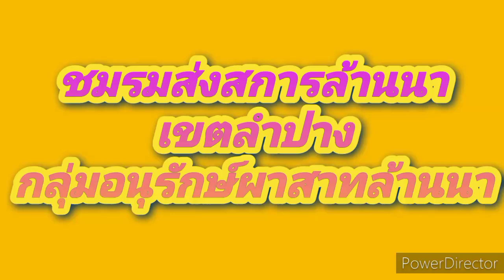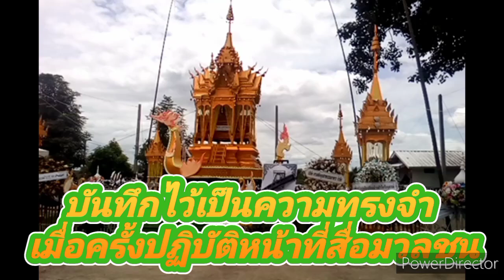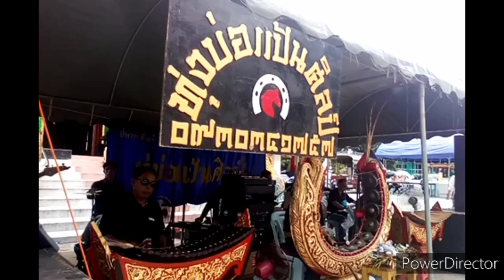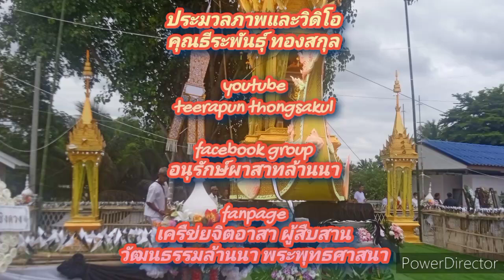`พิธีประชุมเพลิงศพพระวินัย ขนฺติสาโร วัดป่าไคร้ใต้ 20 มิถุนายน 2567 ภาคภาษาสวีเดน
เมื่อวันที่  20  มิถุนายน  2567  พิธีบำเพ็ญกุศล  พิธประชุมเพลิงศพ  พระวินัย  ขนฺติสาโร  (เคหะลูน) อายุ  62  ปี  พรรษา  17  อดีตพระลูกวัดป่าไคร้  ต.หนองหล่ม  อ.ห้างฉัตร  จ.ลำปาง  ณ  เมรุชั่วคราววัดป่าไคร้  ต.หนองหล่ม  อ.ห้างฉัตร  จ.ลำปาง